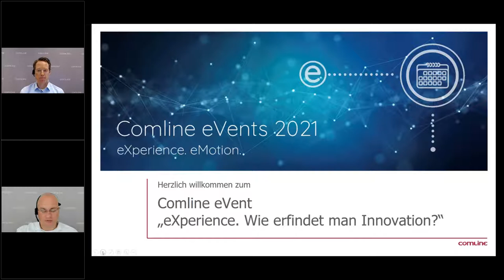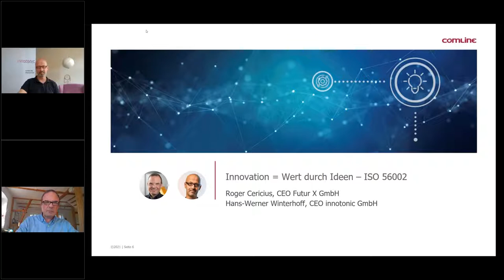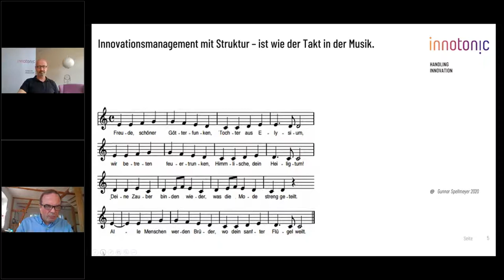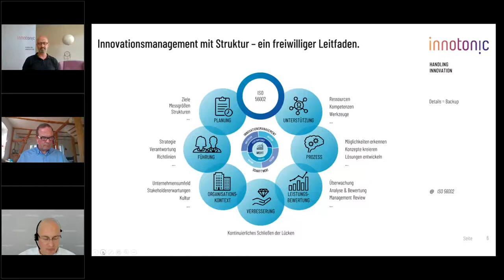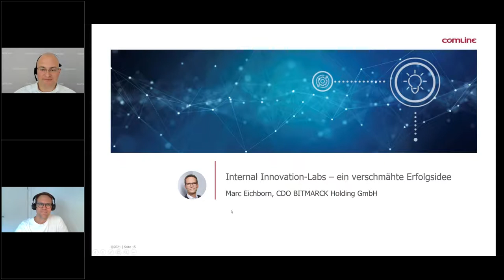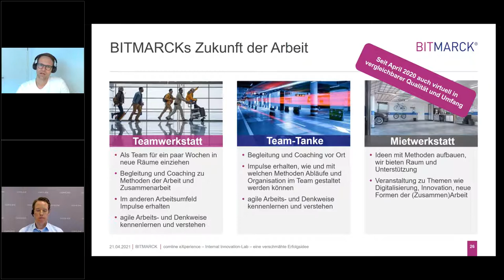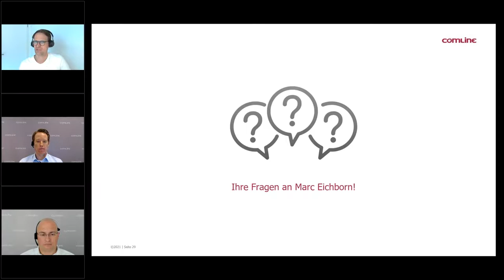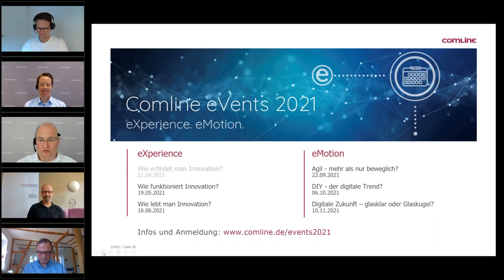1. Comline eVent "eXperience Wie erfindet man Innovation"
Mit den Comline eVents 2021 haben wir eine digitale Veranstaltungsreihe mit zwei spannenden Schwerpunkten ins Leben gerufen. Erhalten Sie Impulse, wie neue digitale Ideen die Arbeitswelt verändern. Finden Sie heraus, welche Potenziale in Ihren Mitarbeitenden und in Ihrem Unternehmen schlummern. Erleben Sie, wie Automatisierung Ihre Prozesse noch weiter vereinfachen kann...

In der Reihe eXperience erfahren Sie alles über die verschiedenen Aspekte von Innovationen. Mit welchen Methoden finde ich mögliche Innovationen? Woher kommen die Ideen? Welche aktuellen Technologien eignen sich für neue digitale Lösungen? Wie nehme ich meine Mitarbeitenden mit und gibt es so etwas wie eine Innovationsstrategie?

eMotion steht für die "Arbeitswelt 5.0". Was bewegt die Geschäftswelt während und nach der Pandemie? Wie erreiche ich meine Ziele mit agilem Arbeiten ? Wie kann überhaupt die Zukunft der digitalen Gesellschaft aussehen?

Viele interessante Fragen, auf die Sie in unseren Comline eVents von mindestens genauso interessanten Referenten bestimmt eine Antwort erhalten.

Kommen Sie mit auf eine spannende Reise und erkunden Sie die digitale Zukunft!